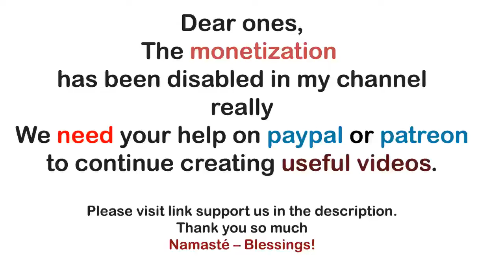Archangel Michael ~ Flying On Eagles Wings ~ Part 2